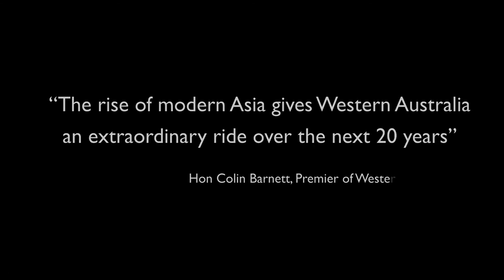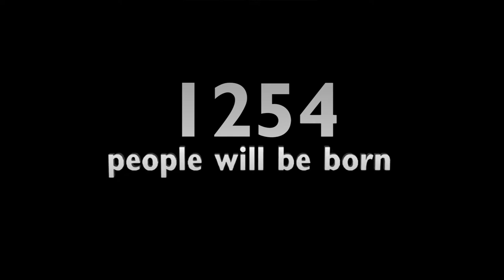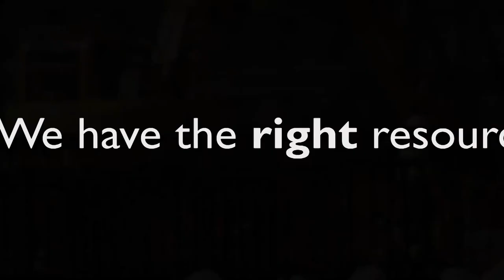In The Zone 2011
The University of Western Australia has developed In the Zone as the State's premier forum for dialogue between the public, private and academic sectors on trans-national issues of common significance to our international region.